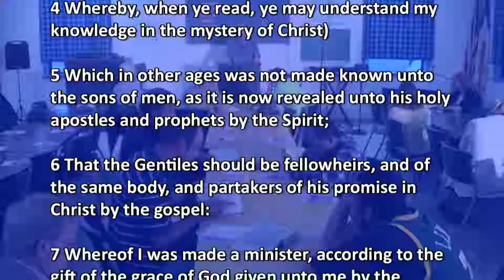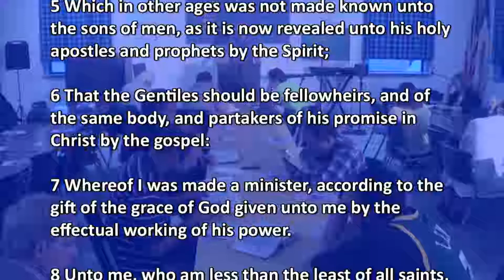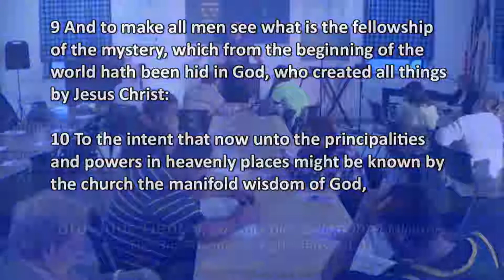The Big Prisoner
Bible Study from March 23, 2015

 All three missions house men, women, and families. Each of our missions can accommodate approximately 60 individuals at a time. Residents may stay as long as they obey the rules and are continually working or seeking work. Our objective is that upon leaving they are self-sufficient and have acquired a greater understanding of basic Scriptural principles. We require our residents to be in by 9:00 pm, when we lock the doors.
 At our Christian Help Centers, we give away donated clothing and household items to those in need. In an average month we are able to help 1,500 people in our communities. Our CHC’s also allow the perfect opportunity for staff members to witness to non-residents by handing out Christian literature with the items they distribute.

GODTEL Ministries

1902 Douglass Road
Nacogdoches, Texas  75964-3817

323 Moody Street
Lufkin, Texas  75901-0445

1607 South Washington Avenue
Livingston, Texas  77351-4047